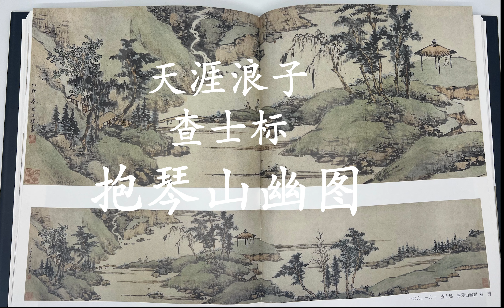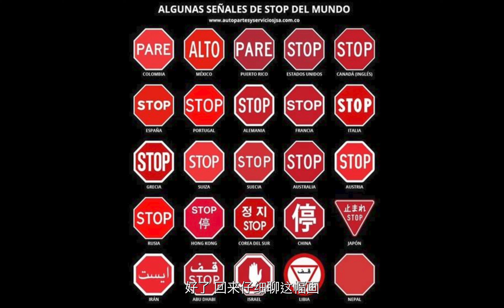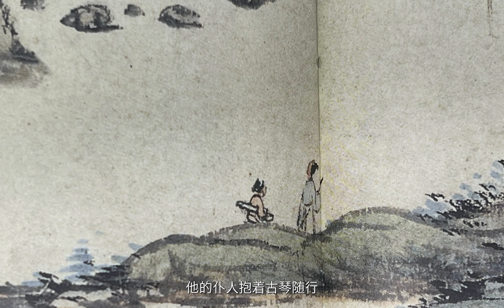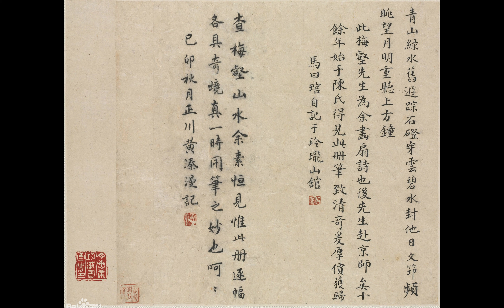《抱琴山幽图》 by 天涯浪子查士标 The painting w silent mountain & holding Chinese piano by Zha Shibiao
A wanderer to the end of the world
The song is from / 这首背景歌曲来自【排骨教主】天涯浪子